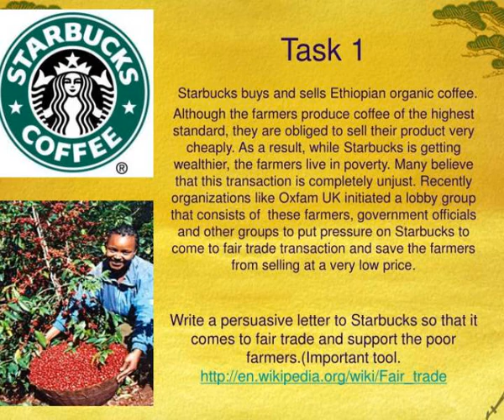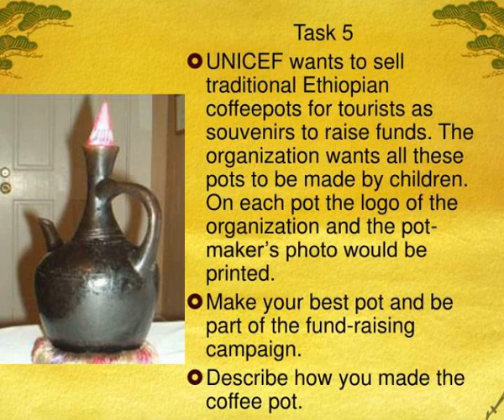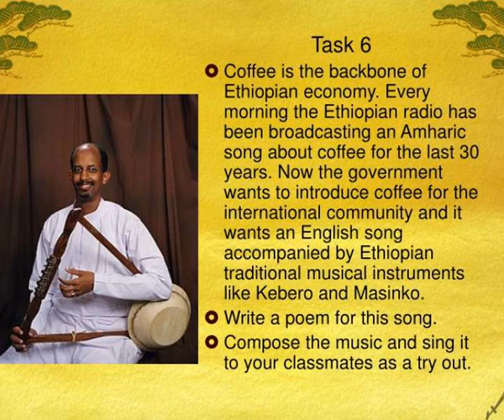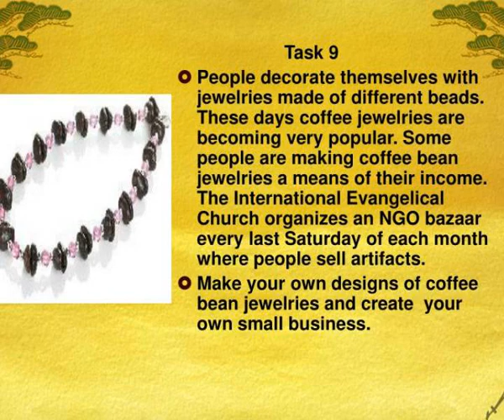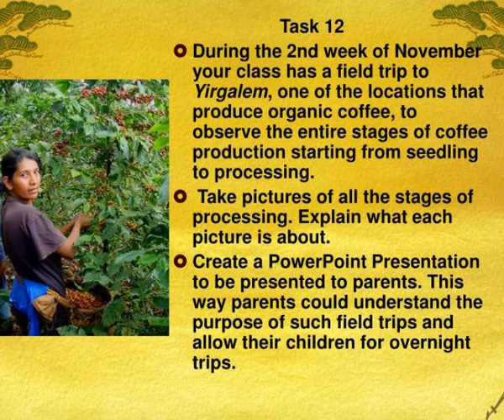ethiopia and coffee task cards interest center and what we have at the interest center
show1 : Ethiopia and coffee task cards interest center and what we have at the interest center

 show2 : Ethiopia and coffee task cards interest center and what we have at the interest center

 show3 :

 show4 :

 show5 :

 show6 :

 show7 :

 show8 :

 show9 :

 show10 :

 show11 :

 show12 :

 show13 :

 show14 :

 show15 :

 show16 :

 show17 :

 show18 :

 show19 :

 show20 :

 show21 :

 show22 :

 show23 :

 show24 :

 show25 :

 show26 :

 show27 :

 show28 :

 show29 :

 show30 :

 show31 :